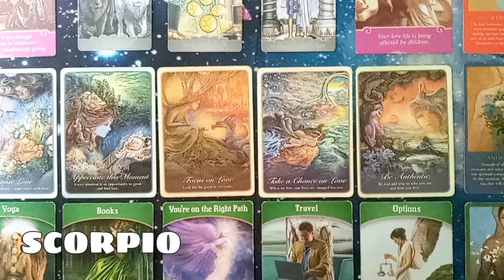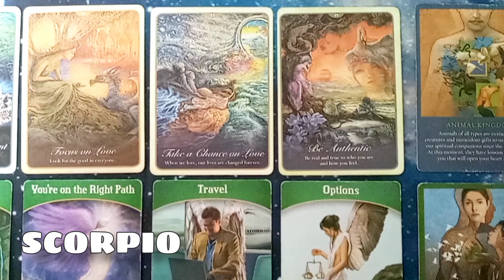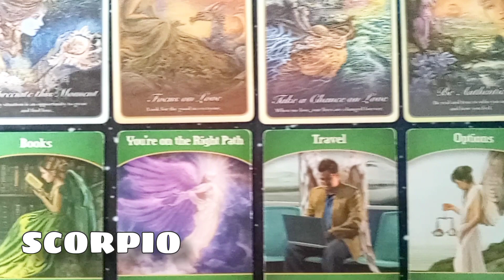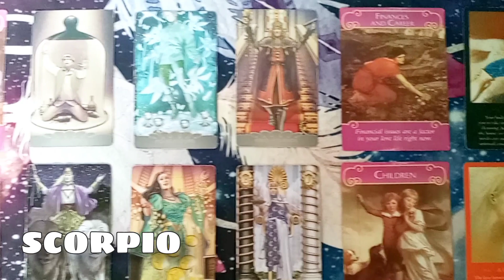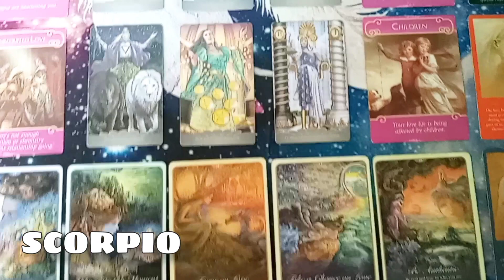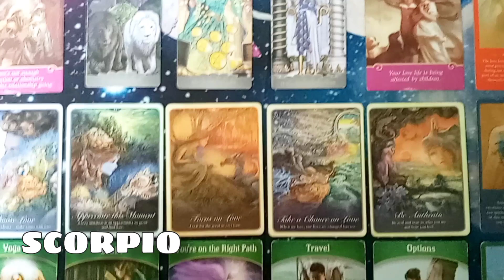♏ SCORPIO : May 2022 - Tama ang 'yong desisyon; Luck, Success & Abundance! Kabiguan sa Pag-ibig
May 2022 Love & Money - Monthly Taglish Tarot (Male, Female, Gay/LGBTQIA+) Single, Dating, Coupled, Married o Separated
* Pag-ibig/Relasyon & Pera/Trabaho/Negosyo

Hello ALL!!! Mga ateng, dude & LMG7 Angels , WELCOME po to my channel, LMG7 (LuckyMoonGirl7)😘🎉☘️😇🙏

🙏 Channeled messages from GOD, Universe, Source Energy, or the Higherself by LMG7.

Please click right here , paki pm po sa Facebook messenger, thanks po😚 Stay safe & healthy!

Available Onhand
BLESSED AUTHENTIC ORGONITE PENDANT

Price:  Php 2,500 (plus shipping fee)
Metro Manila shipping fee 160.00
Provincial shipping fee 180.00
*International / overseas - prices and shipping fee may vary
👉Pwede rin po kayong magpa-customize (Prices may vary)

Powerful, Elegant, fashionable and effective.
With real authentic high quality gemstones  crystals , pearls etc.
-Non Faded, Non tarnish hook/bail.
-free chain

LMG7 (LuckyMoonGirl7)